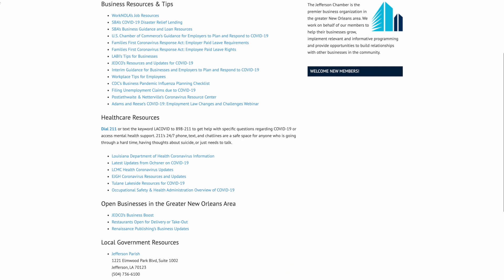Jefferson Chamber COVID-19 PSA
The JeffersonChamber continued providing resources and tools for success during the unprecedented time of COVID-19. Special thanks to our partners at Cox Louisiana for sharing our PSA 📺